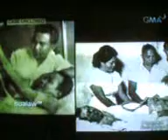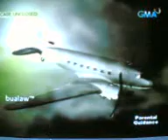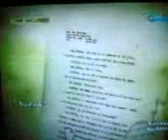CASE UNCLOSED: Magsaysay Plane Crash (5 of 7)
Episode on December 18, 2008
Thursday night after Saksi

Midnight of March 17, 1957 President Ramon Magsaysay, together with 27 other people, boarded Mt. Pinatubo, the C47 plane that would take them from Cebu to Manila. Thirteen minutes after the take-off, a distress call from the pilots was received by the airport tower in Manila. This was to be the last contact from the presidential plane.

Mutilated bodies and charred parts of the plane were found the morning after at the side of Mt. Manunggal in Balamban, Cebu. President Magsaysay, along with 26 people on board Mt. Pinatubo, died in one of the most shocking plane crash incidents in the Philippines. Only one survived to tell the story.

This Thursday, Kara David retells accounts of the crash that killed President Ramon Magsaysay. What really caused the plane to crash at the side of Mt. Manunggal?

Years after the ill-fated flight, the Magsaysay family still believes that the plane crash was just a mere accident. But there were rumors that a bomb was placed inside the plane and that this was allegedly planned by the US CIA. Is there truth to this theory? Prof. Arnold Azurin explains these allegations.

Under the direction of indie filmmaker Sigrid Bernardo, watch the last 13 minutes of President Magsaysay in this Thursday's episode of Case Unclosed with Kara David, airing right after the late night newscast Saksi.